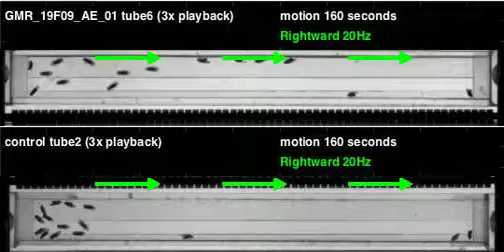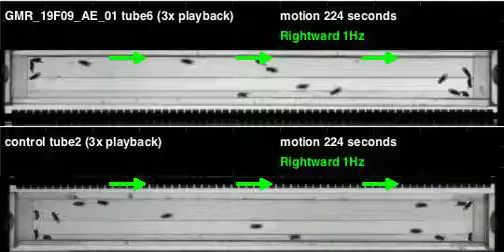GMR_19F09_AE_01_shi_Apollo_20110506T091629 motion (seq3)